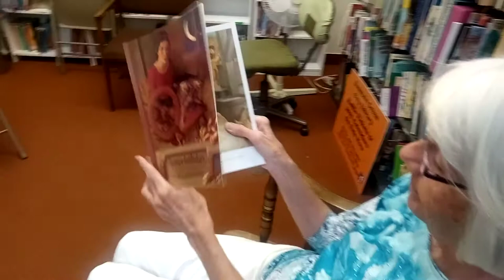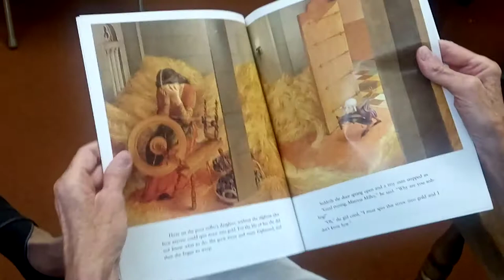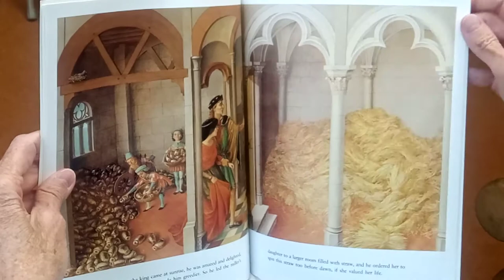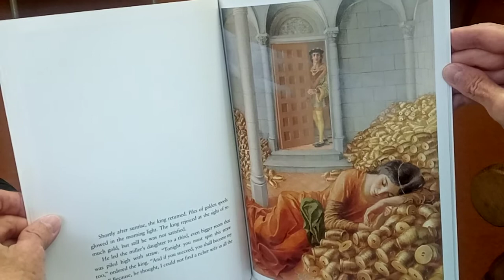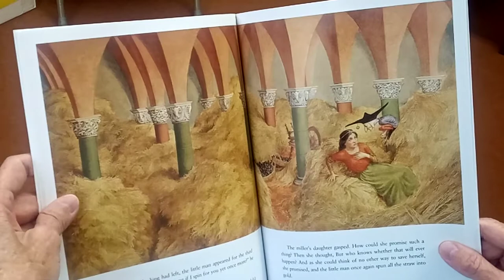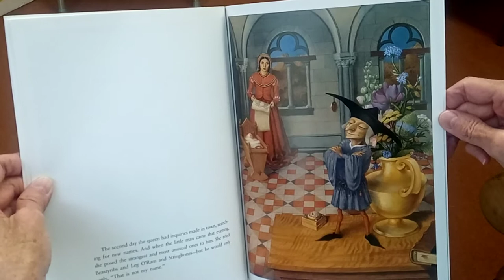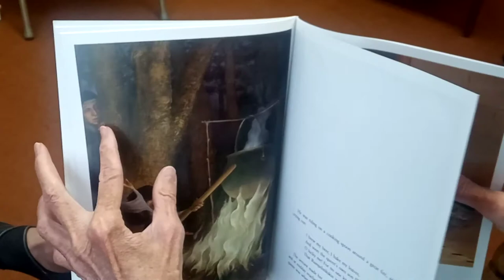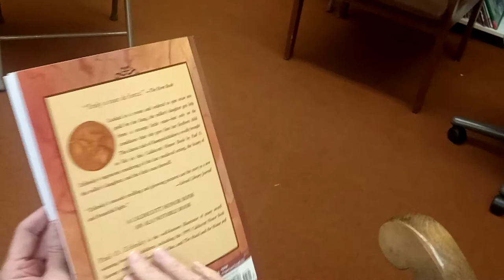Rumpelstiltskin by Paul O. Zelinsky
Read by: Susan Jacobson